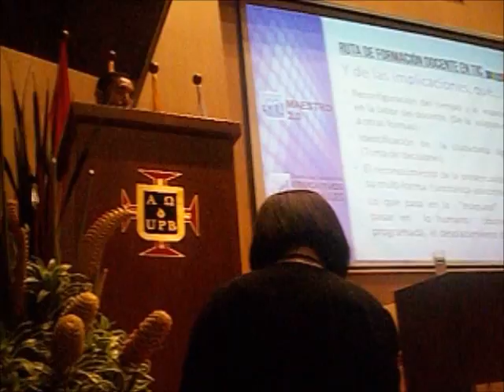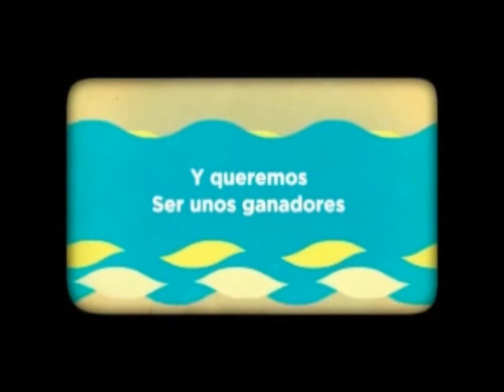Convocatoria Lanzamiento Ruta Formacion TIC III Nominaciones Yoguis 2012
Invitación y Convocatoria Lanzamiento de Ruta de formación docente TIC, UPB, Escuela del Maestro.

Festival de Cine Juvenil y Uso de las TIC, III Nominaciones Yoguis 2012